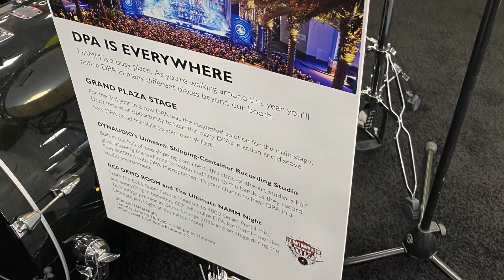Namm 2020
We are Apollo Productions, an event and technology production company. We provide equipment and service to the Michiana area. We are also dealers of many products! Shoot us an email of anything you are looking for! Our mission is simple: To showcase the passion of others with our own.

Please enjoy our NAMM 2020 video!

CHECK OUT our Facebook and like our page. We sometimes run specials.